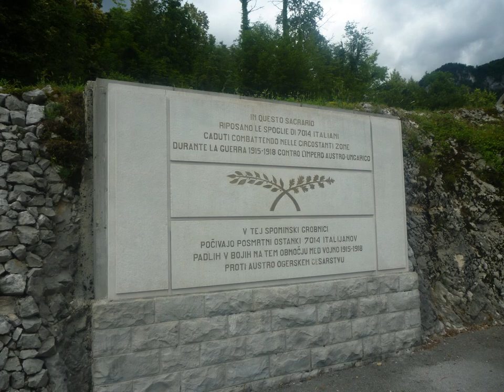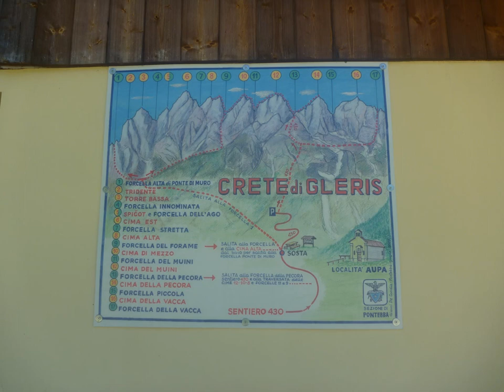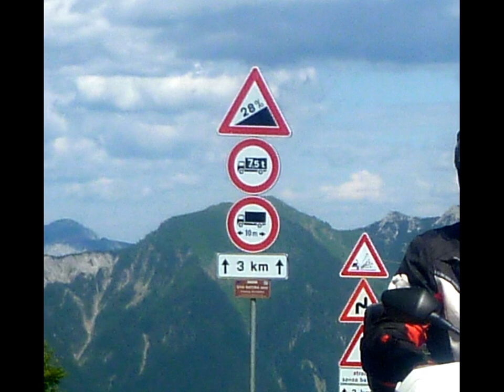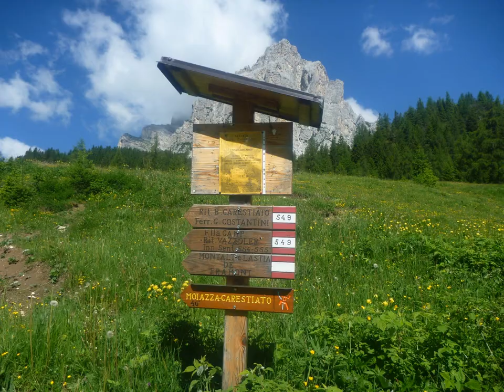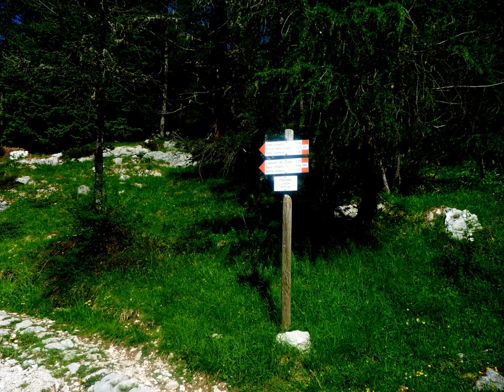4 gg giro della carnia e altopiano di asiago!!